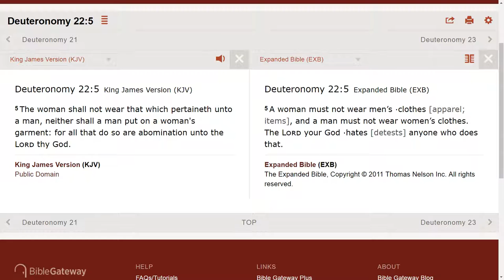Cross-dressing is evil.